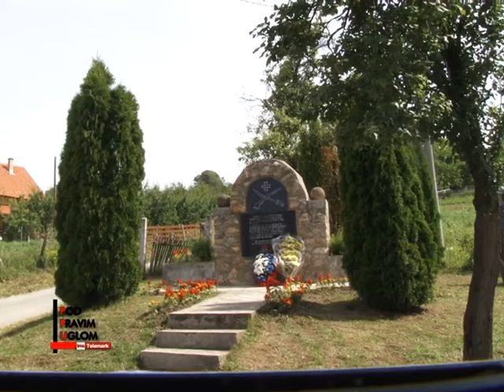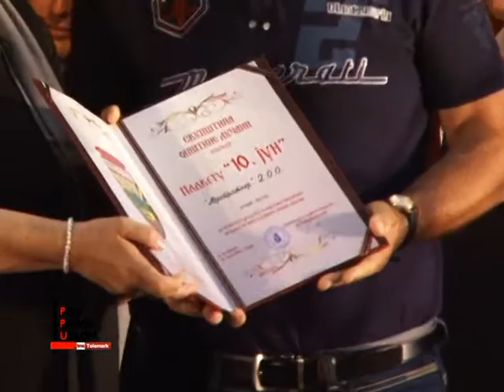PPU 10 06 2016 Dan opstine Lucani